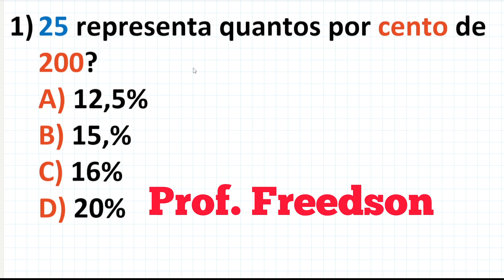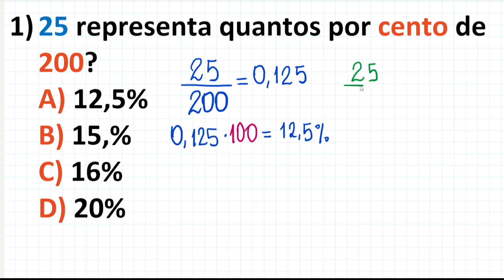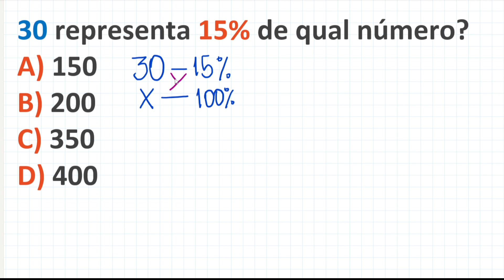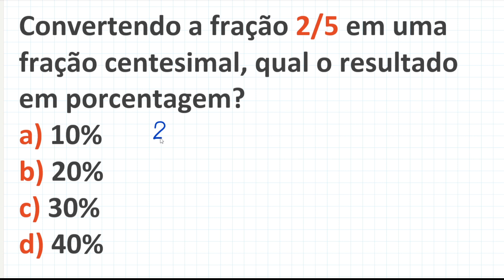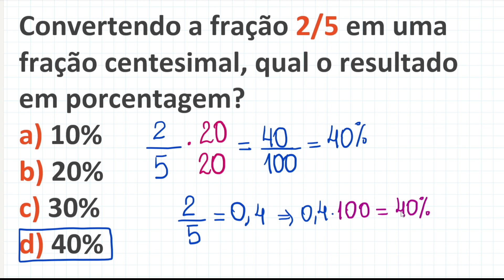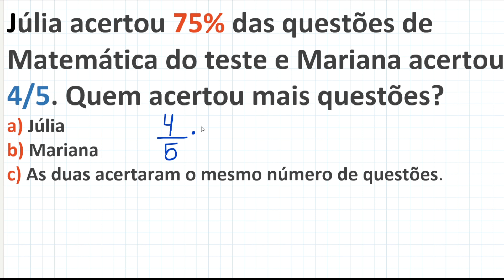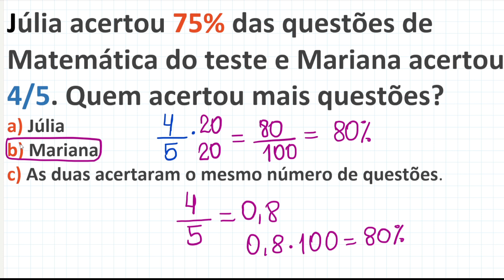🏅Nunca Mais Erre Porcentagem! | Aprenda em 9 minutos 🤜🤛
Olá Pessoal!
A aula de hoje é sobre porcentagem, devemos lembrar que PORCENTAGEM é uma fração de denominador igual 100, ou seja, X/100. Para calcular uma porcentagem podemos escrever na forma fracionária ou decimal e multiplicar pelo número dado. Vamos resolver 5 exercícios envolvendo porcentagem.

1) 25 representa quantos por cento de 200?

2) 30 representa 15% de qual número?

3) Em uma sala de aula há 30 alunos, dos quais 40% são meninas. Quantas meninas têm na sala?

4) Convertendo a fração ⅖ em uma fração centesimal, qual o resultado em porcentagem?

5) Júlia acertou 75% das questões de Matemática do teste e Mariana acertou 4/5. Quem acertou mais questões?